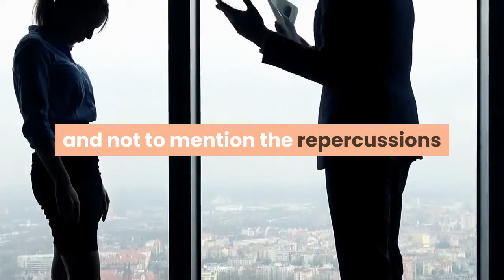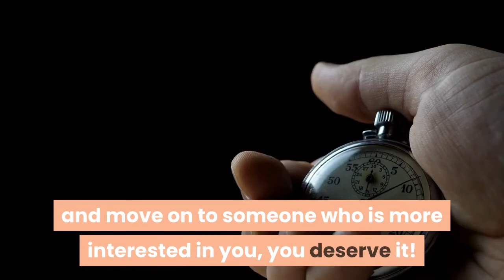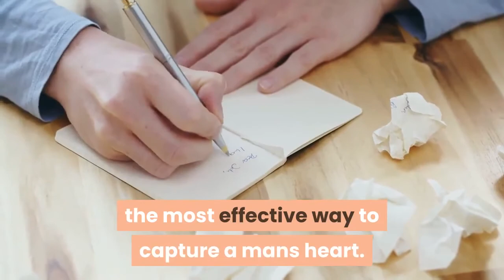🥰 How to Use Texts To Get A Man's Attention 🤳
- how to text a guy with sending nudes
- way to keep a man engaged through text
- how to turn a man on without sending nudes
- how to use texts to arouse a man

Why is it that both men and women find it necessary to send naked photos via text? Sure, it might turn him on and get him thinking you're up for some excitement, but it can be dangerous, and with you in a "guy chasing" frame of mind, you might miss those warnings in your hunt to so eagerly impress. You need to become aware that once a text, email, or Instagram DM is out there, it can't come back. Try to think of why you sent the picture in the first place? Yes, you like what you see and you desire it, but it might land you in all sorts of deep trouble if you are not seeing the whole picture.

Picture this: you two are texting back and forth for a while, learning more about each other better, and then he asks you to send him a naked photo of yourself. Bear in mind, you do not really know him that well, after all you've only had a couple of encounters with him; but on the other hand, you don’t want to let this go to waste and miss out on an opportunity. What's the worst that can happen, right? For starters, you have definitely no clue where he could send out that photo once he gets it - your good reputation could easily be destroyed, not to mention the consequences if any of your work colleagues manages to see it.

How to Use Texts to Get a Man's Attention - Sending a picture isn't the only way to grab a man’s attention, texting can be much more effective. Words alone can have more power than you may ever imagined. It's often best to keep your texts simple and intriguing, allow space for him to want more. Instead of a photograph, choose a meme to get the conversation going. Memes are easy, fun, and can still send out a sweet, "hi, how are you" message to him without being too strong. Conserve those tempting emojis for when you get to know him a little better. You could constantly attract him by seeking his opinion on a particular issue, that way he will think that he has legitimate advice that you have an interest in, and it will show you that he's willing to share and keep the conversation going.

If starting a discussion on your own has you feeling a little worried, you could read "Text Chemistry" by Amy North, which is an informative eBook with details and guidance regarding decisions you need to make, have already made and if they could be right or wrong as you search for love. Just remember to keep your texts engaging and open up to discussion, not basic "yes" or "no" responses.
There is a possibility of him not reacting, which may have you feeling in a tizzy, and questioning if you've said the inappropriate thing. That is a completely natural response, and you shouldn't be too difficult on yourself. If you choose to read "Text Chemistry", you'll be given advice and ideas on how to turn that situation around and back in your favour. As soon as the anxiety has subsided and you are thinking more clearly, you might realise that maybe he didn't respond due to the fact that he was working (simple, but true) or simply not interested in the subject of the proposed conversation. Another possibility, albeit not ideal, could be that he is currently in a relationship; but better to find out now than later. Don't waste your time, and move on to someone who is more dedicated to you, you deserve it! Using ‘How to Use Texts to Get a Man's Attention’ is a powerful tool!

Your best bet when texting him is to always keep the texts light and intriguing. Do not come across too needy or challenging, and do not seek way too much-- it's always much better to keep him guessing and desiring more. If sending him a pic is something you still really wish to do, by all means, send him a cute photo of yourself! Nothing wrong with him seeing you in an attractive ensemble, but keep in mind, no nudity, keep it suggestive and let him see what he's missing out on, and the possibility of there being more that he can see. The mix of light and fun texts and taking an interest in him and his points of view, will absolutely expose to him that you are someone who is nice to be around, who can keep him engaged, and somebody he can see himself in a relationship with!

Words have been, and will continue to be, the most powerful method to grab a man’s heart. Yet men and women communicate so differently it can be easy to cross-wires and send out the wrong signal. In the link below Amy North will expose the single crucial text you can send out to a guy (without a pic attached) that will leave him shaking with desire. Click below check out how it works! See How to Use Texts to Get a Man's Attention!